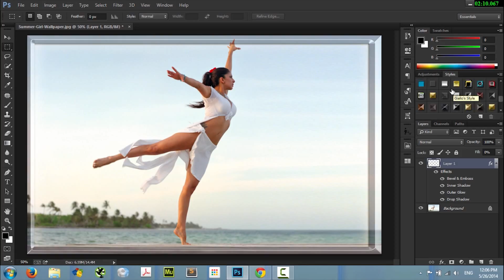Adobe photoshop cc Make simple frames to your photos with rectangular marque tool & layer styles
Adobe photoshop cc Make simple frames to your photos with rectangular marque tool & layer styles . Learn photoshop in the easiest way.Watch how to apply photo frames using only the software without third party plugins or extensions..This tutorial is for beginners just to increase your creativity in the easy way.